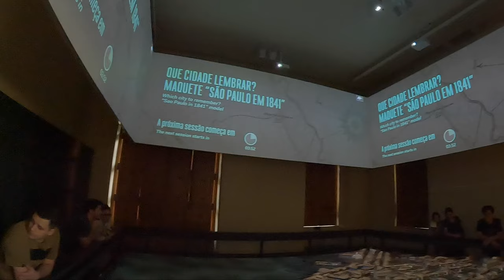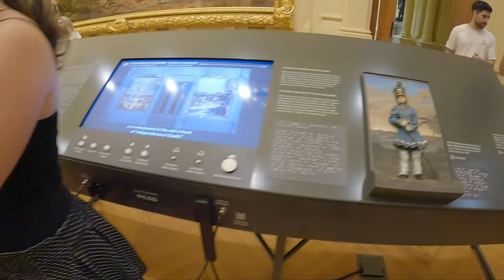Museu do Ipiranga São Paulo 2023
Museu Paulista da Universidade de São Paulo,inaugurado em 7 de setembro 1895 tambén conhecido como Museu do Ipiranga ou Museu Paulista, é o museu público mais antigo da cidade de São Paulo, cuja sede é um monumento-edifício que faz parte do conjunto arquitetônico do Parque da Independência.É o mais importante museu da Universidade de São Paulo e um dos mais visitados da capital paulista.O  Museu ficou interditado desde 2013 para reforma e reaberto no ano passado setembro 2022..Acompanha o video e curta o passeio e se vc nao for escrito se inscreva no canal deixe seu like comente  ative as notificações e compartilhe com os amigos..Obrigado a todos que se inscreverao no canal um forte abraço e ate o proximo video..

Obs:Video filmado em 15/02/2023 a entrada do museu pode não estar sendo mais gratuito após essa data..Grato pela comprenssão

Music | "Clarity" by LiQWYD
Watch:

 • LiQWYD - Clarity ...

Music | "Keep Trying" by LiQWYD
Watch:

 • LiQWYD - Keep Try...